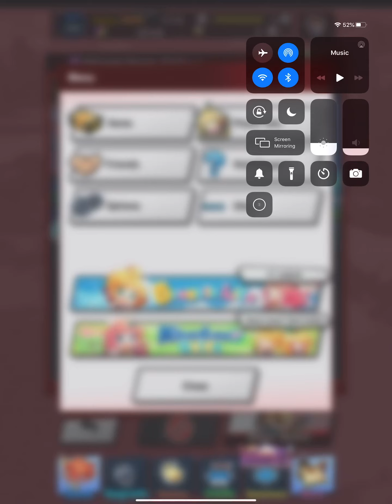Halloween Horrors: Nightmare Welfare Clear (Alfonse, Luca, Elias, Felicia)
Facility Levels
35 Sweet Retreat
32/32 Light Altars
31/31 Sword Dojo’s
16/17 Staff Dojo’s
11/12 Bow Dojo’s

Music
Fodlan Winds (Fire Emblem: Three Houses)